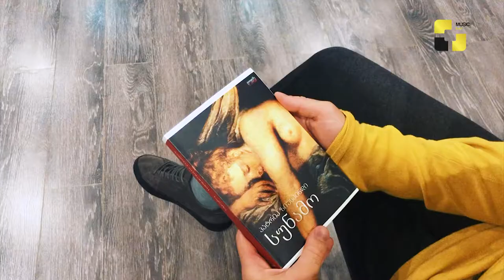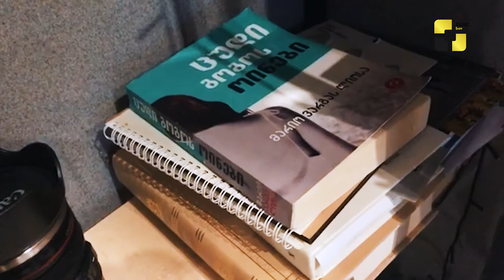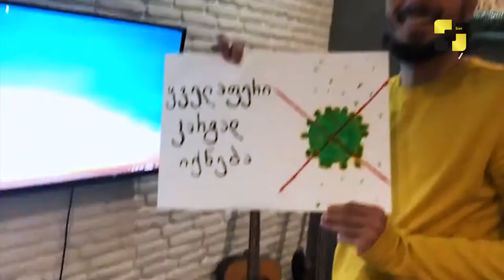გიორგი ცხადაძე თვითიზოლაციაში მყოფებს ამხნევებს